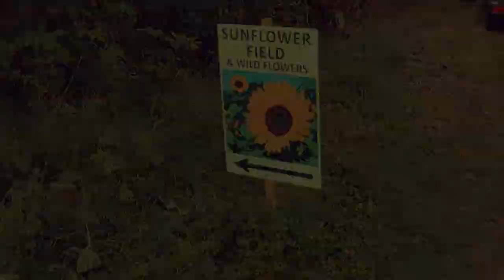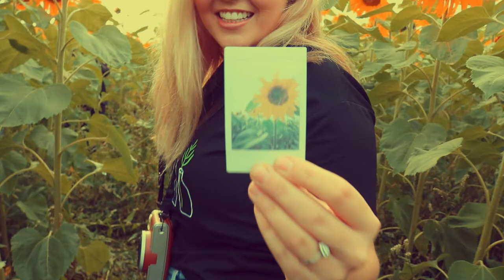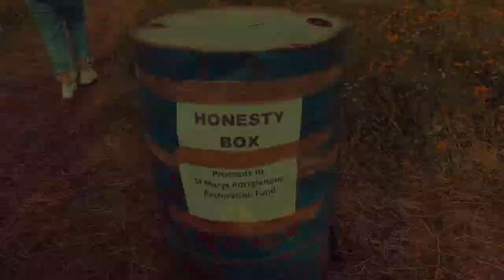THE CUTEST SUNFLOWER FIELD EVER!! // VLOG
Hey guys,
We decided to take a trip a sunflower field that some locals had set up, We had so much fun making this video and being here!

We really hope you enjoy it as much as we did!